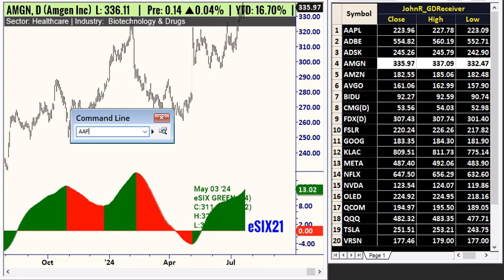Radar Screen Highlighting the Chart Symbols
Auto detected Chart Patterns describing ABCs,  Head and Shoulders, Gartleys, Butterflys, Channels, Double Bottoms/Tops, Dragons, Wedges, and Triangles with Entries, Stops and Targets